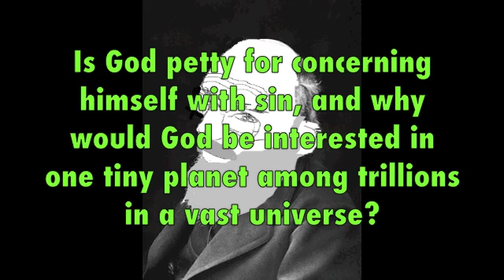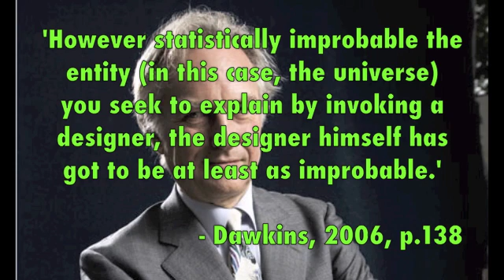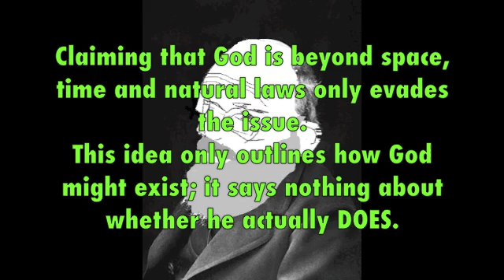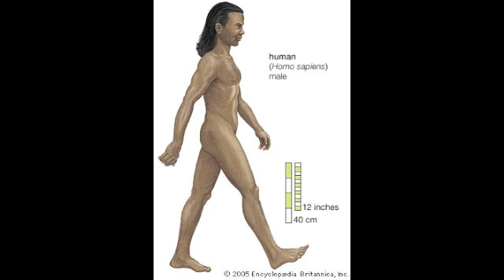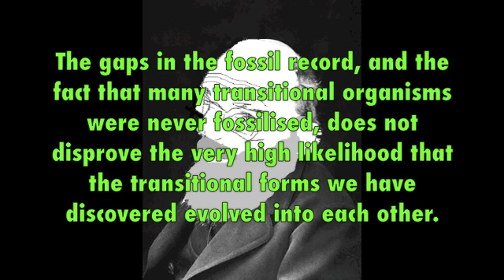An Atheist Critiques Another Atheist (Transitional Fossils are like Arithmetic)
Aaaaand this is the video in which I sound like a Christian apologist for half the running time.
This is a response video to an event I attended a couple of weeks ago. This event, which was held at my town's Anglican church to coincide with the Global Atheist Convention in Melbourne, consisted of watching a debate between Richard Dawkins and John Lennox on the issue of 'Whether science has buried God'. In this video, I will be addressing some of Dawkins' arguments (and the deficiencies therein), and will also clarify the existence of transitional fossils, which is a topic that briefly came up after the DVD screening.
To those guys who I had this conversation about transitional fossils, I'm sorry for not remembering your names. In any case, thank you for inspiring me to make this video.

Cheers! .